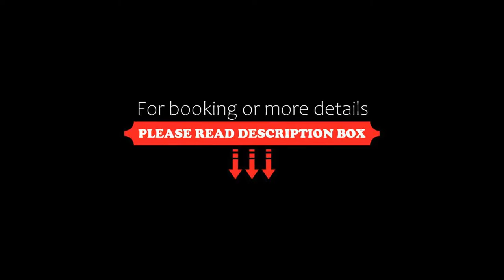Red Planet Aurora Boulevard, Manila, Philippines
About Property:
You're eligible for a Genius discount at Red Planet Aurora Boulevard! To save at this property, all you have to do is sign in.
A 6-minute walk from Smart Araneta Coliseum, Red Planet Aurora Blvd. Is located in Manila and provides air-conditioned rooms. Open since 2017, the property is within 4.4 km of Meralco Theatre and SM Megamall. Shangri-La Plaza is 5 km from the hotel and Power Plant Mall is 7 km away.
Al...
Property Type: Hotel
Address: Stanford St. corner Aurora Blvd., Cubao, Quezon City, 1109 Manila, Philippines
Searching For
1. Red Planet Aurora Boulevard - Manila - Philippines
2. Red Planet Aurora Boulevard - Manila - Philippines Address
3. Red Planet Aurora Boulevard - Manila - Philippines Rooms
4. Red Planet Aurora Boulevard - Manila - Philippines Amenities
5. Red Planet Aurora Boulevard - Manila - Philippines Offers and Deals
Audio Credit:
Track Title: Reasons To Hope
Artist: Reed Mathis